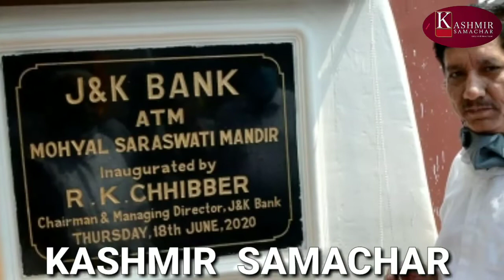J&K Bank Chairman RK Chibber inaugurated ATM at Mohyal sabha Jammu